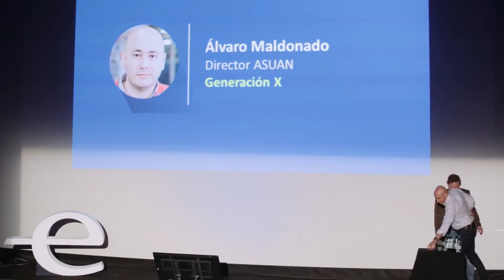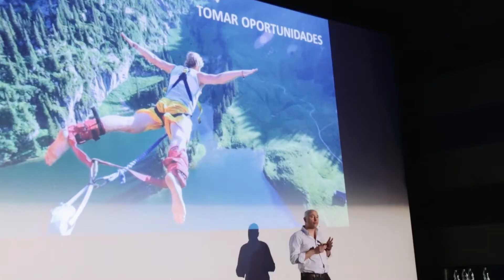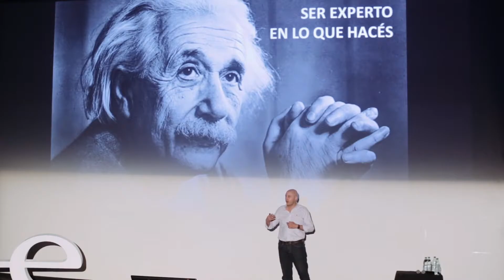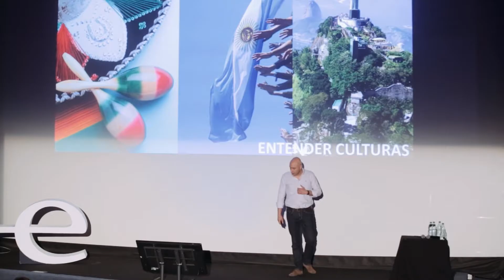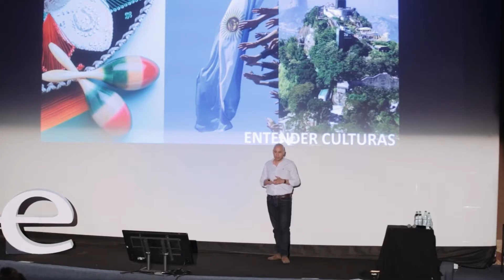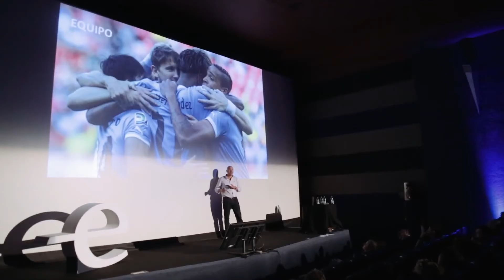Conferencia Endeavor: Álvaro Maldonado | Generación X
El viernes 20 de noviembre se llevó a cabo la Conferencia Endeavor, una mañana en donde los asistentes pudieron escuchar historias inspiradoras de 4 speakers de diferentes edades y generaciones.